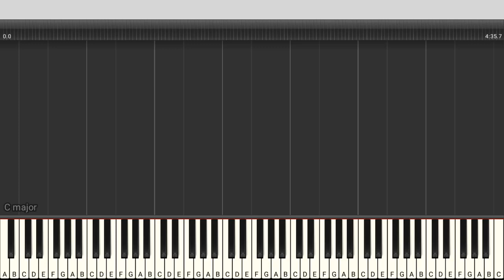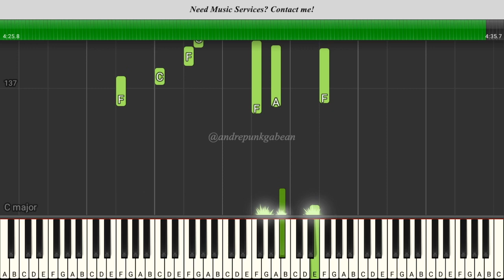[TUTORIAL] Be It Unto Me - Don Moen